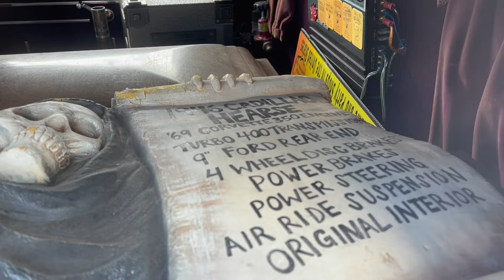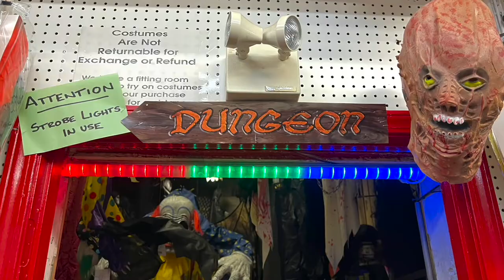Caufield's Novelty Store 2022 | Halloween Animatronics, Halloween Masks, Ghost Face, Michael Myers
We visit Caufield's again to check out their Halloween items! There was a Ghost Face and Michael Myers scene photo opportunity. They even have a whole room designated to animatronics!
Caufield's is open all year!